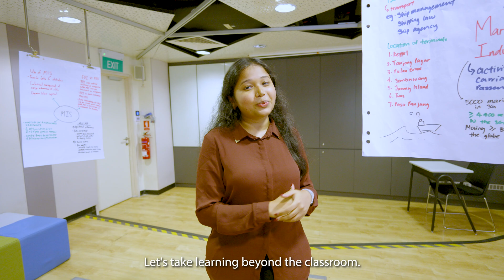Charting the World of Global Trade with SP’s Diploma in Maritime Business (DMB)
🚢 Opportunities in Maritime are Limitless! 🌍 Are you ready to drive the future of maritime business together?

Dive into the Diploma in Maritime Business (S74) at Singapore Polytechnic. From mastering port operations to learning global trade, economics, and cutting-edge software, this diploma equips you to thrive in the maritime industry. Take your studies further with opportunities like the top-up degree program with our collaborating universities!

Find out how you can shape the future of this exciting global maritime industry at our SP Open House from 9 to 11 January 2025!